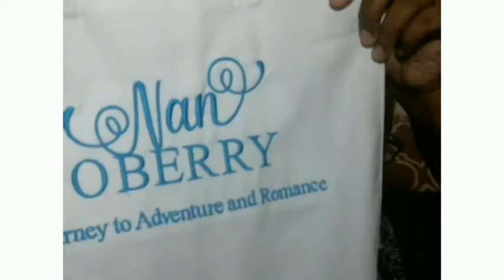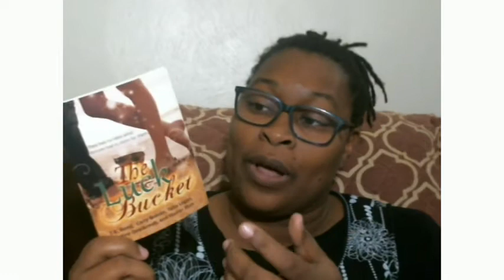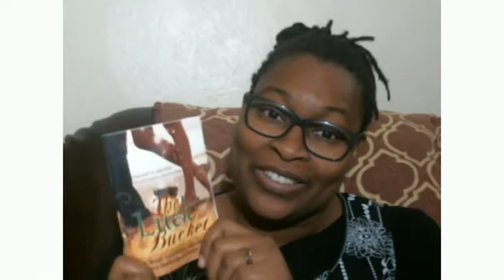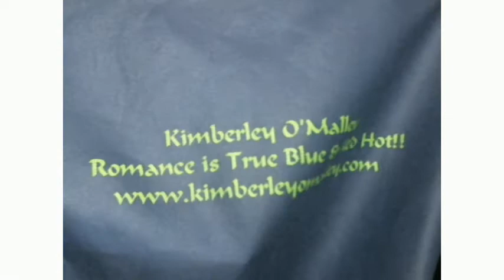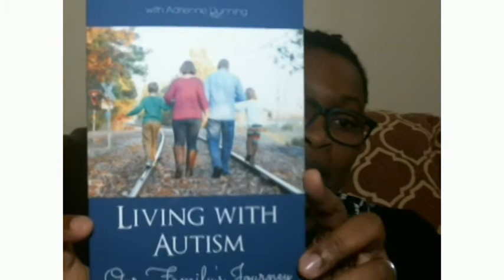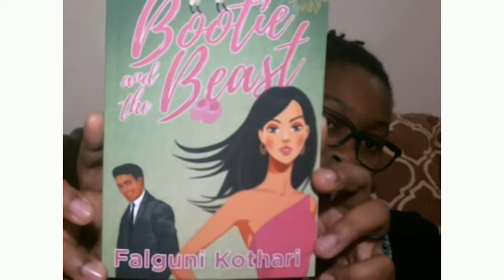7 Cities Book Event Haul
I had such a good time supporting these local authors and living my new mission of ReadLocal.